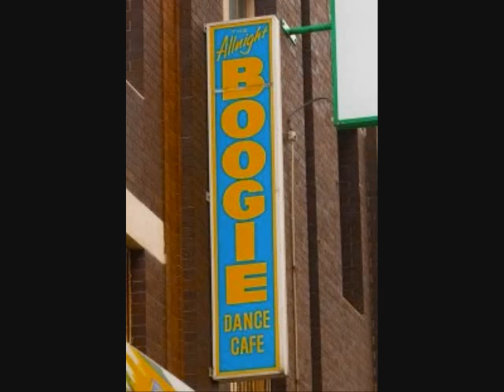Brownsville Station The Martian Boogie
I freaked cause the guy sitting next to me was a MARTIAN!